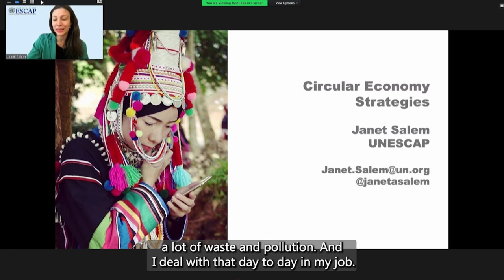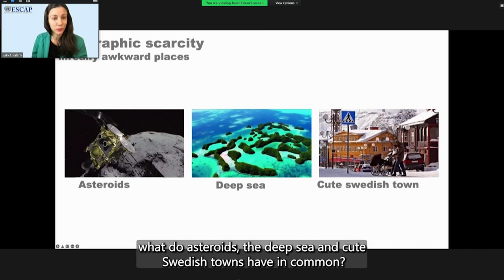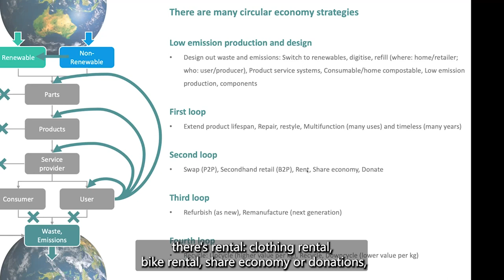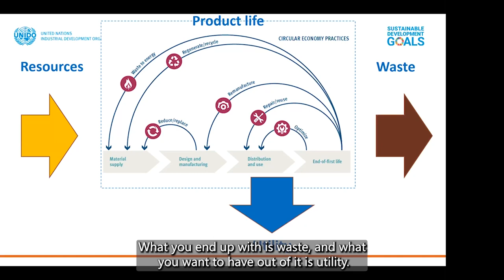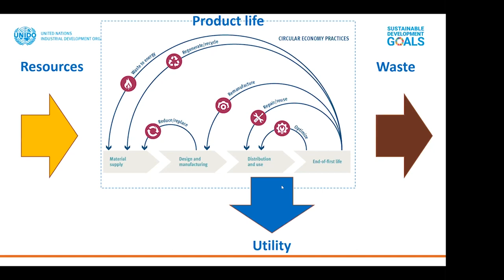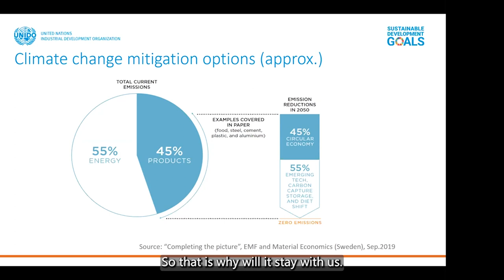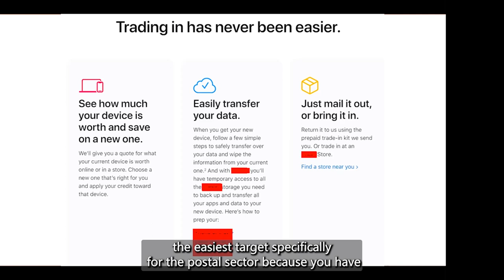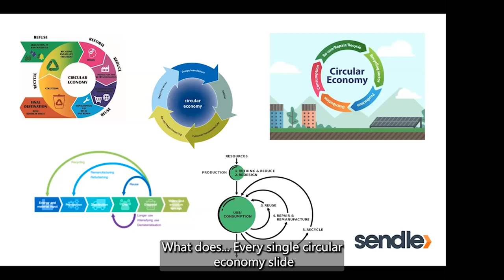Posts, Planet and Economies: A circular route to postal sustainability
The first in the new series of UPU online events "Voice Mail Exchanges" looked into the concept of the circular economy, its advantages and the role and the opportunities of the Post in accelerating the green transition across supply chains.

Panelists:
- Stephan Sicars, Managing Director, Environment and Energy Directorate, United Nations Industrial Development Organization (UNIDO)
- Janet Salem, Economic Affairs Officer, Circular Economy, United Nations Economic and Social Commission for Asia and the Pacific (ESCAP)
- James Chin Moody, CEO, Sendle

Moderation: Ian Kerr, UPU Voice Mail podcast host, Postal Hub Podcast host, and co-host of the Last Mile Prophets

The event took place on 15 December 2021, on Zoom.